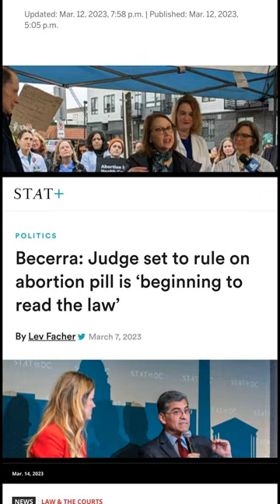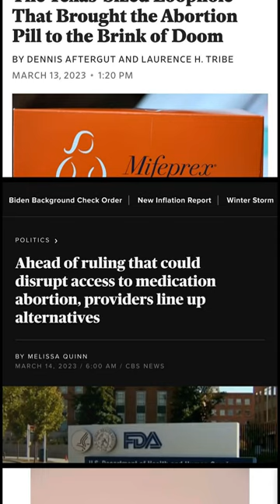FDA Mifepristone Approval Challenged in U.S. District Court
On Wednesday, March 15th, U.S. District Court Judge Matthew J. Kacsmaryk will hear the case of Alliance for Hippocratic Medicine v. FDA, a lawsuit filed by an anti-abortion group in November of last year. The lawsuit seeks to revoke the FDA’s 2000 approval of mifepristone, a drug commonly used in medication abortions, and could have far-reaching implications on abortion access across the country if successful.

Mifepristone functions by inhibiting the production of progesterone, a hormone necessary for a pregnancy to remain viable.[0] Another pill, misoprostol, is then used to clear out the uterus.[1] The FDA approved mifepristone in 2000 based on scientific evidence about its safety and efficacy, and it has since become the most common method of abortion in the United States.[2]

The lawsuit seeks to overturn the FDA’s approval of the drug, citing safety concerns, and if successful, it would ban mifepristone and change how medication abortion is done even in states where abortion is legal. This could particularly affect states that have already restricted access to abortion, as well as those that have seen a decrease in abortion access due to the pandemic.

The media outlets have voiced their objections to Kacsmaryk's decision to delay the announcement of the hearing, calling it unconstitutional. The judge's decision is also concerning to observers who fear it could exceed the Supreme Court's decision in last June's Dobbs decision, which overturned Roe v. Wade but at least left women's reproductive rights intact in states that opt to respect them.[3]

Regardless of the outcome, the case has already had a chilling effect on the availability of medication abortion, as Walgreens has begun restricting sales of the medication even in states where the procedure is legal.[4] This is a worrying sign for those who rely on the two-step regimen for safe and effective termination of pregnancies.[5] The decision of Judge Kacsmaryk will be an important milestone in the fight for reproductive rights and access to medication abortions across the United States.[6]

0. "Wyden, Rosenblum vow to fight expected ruling this week against abortion pill" The Lund Report, 14 Mar. 2023,

1. "The Judge with the King Complex" The Bulwark, 6 Mar. 2023,

2. "Judicial Watch Files Brief in Support of Legal Challenge to Safety of Abortion Drug" Judicial Watch, 7 Mar. 2023,

3. "Texas Judge Matthew Kacsmaryk is trying to hide his abortion pill hearing." Slate, 13 Mar. 2023,

4. "Judge in Sweeping Abortion Pill Case Scheduled Hearing But Tried to Hide It From the Public" Truthout, 13 Mar. 2023,

5. "Medication Abortion Battleground: Lawsuit Challenges FDA's Drug Review Process" CNET, 9 Mar. 2023,

6. "Budowsky: Escalated attacks on abortion rights will wreck GOP" The Hill, 8 Mar. 2023,